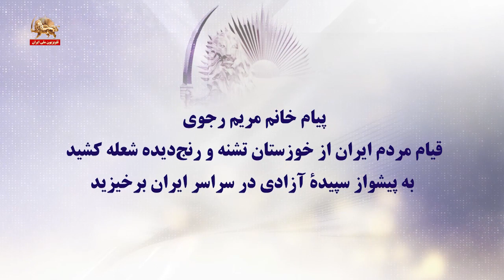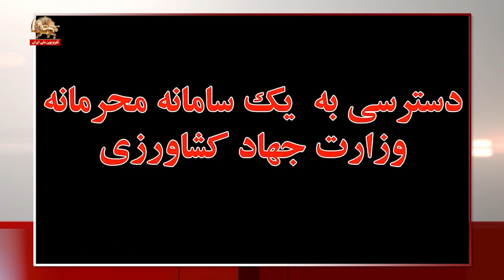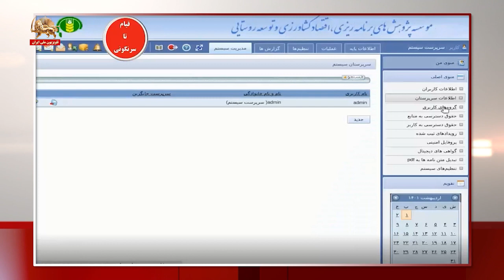نگاهی به ده ماه آکسیون اعتراضی در مقابل دادگاه دژخیم حمید نوری در استکهلم ـ روی خط ایران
روی خط ایران ـ نگاهی به ده ماه آکسیون اعتراضی در مقابل دادگاه دژخیم حمید نوری در استکهلم ـ قسمت دوم
گفتگو با هوشنگ روزبهانی